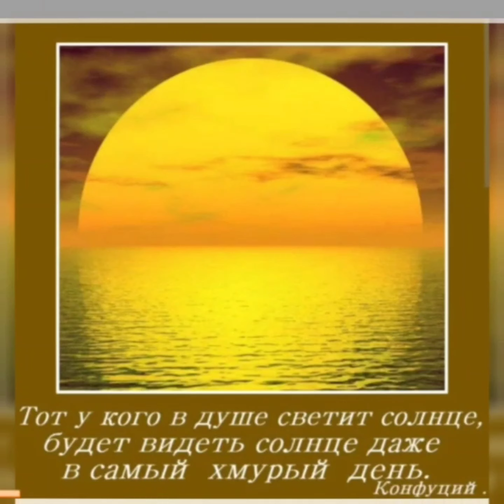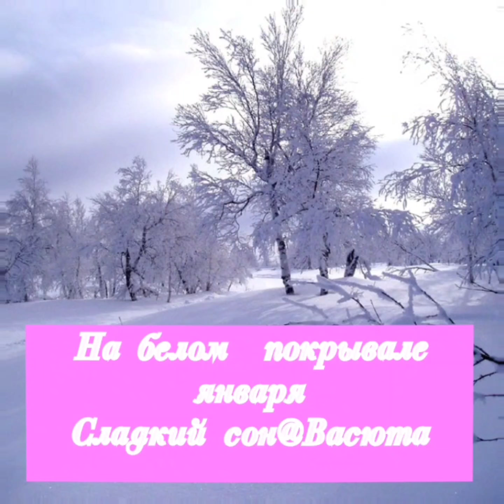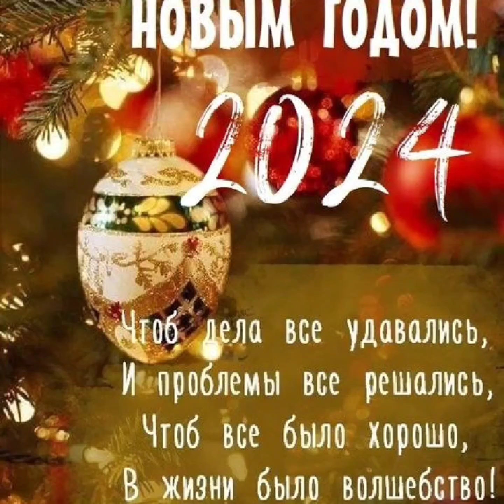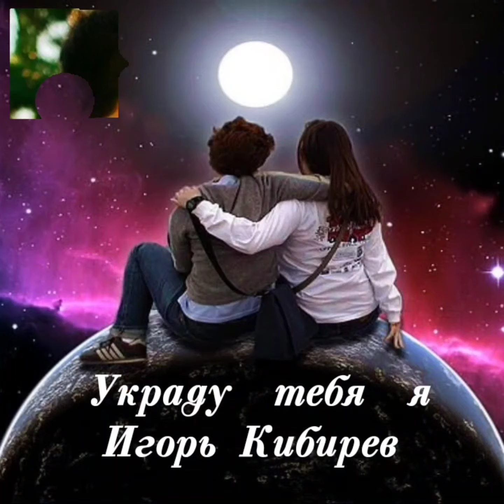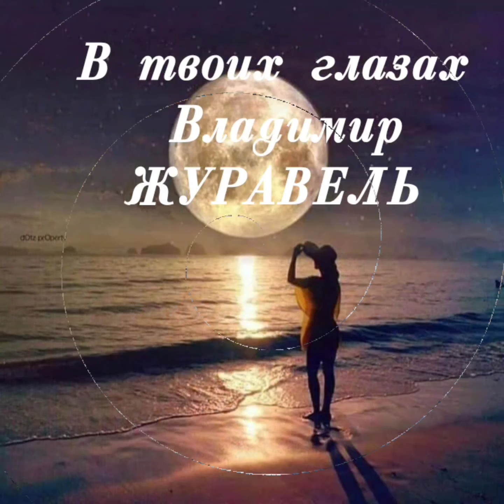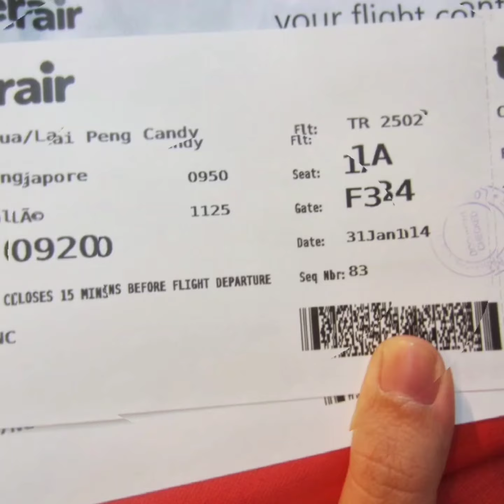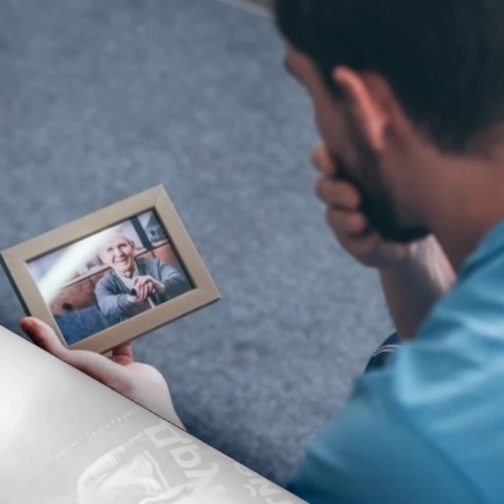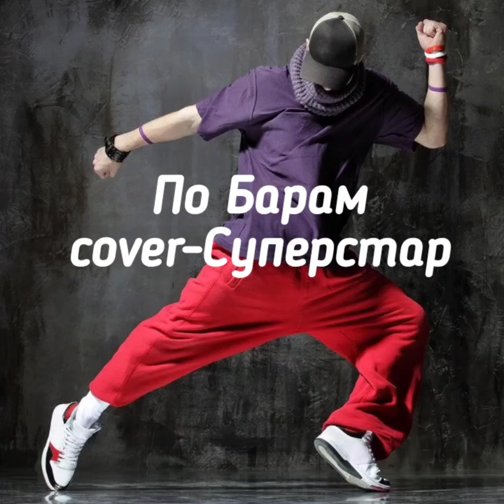Алексей Гоман лучшие хиты